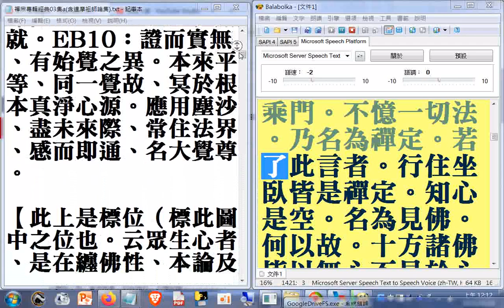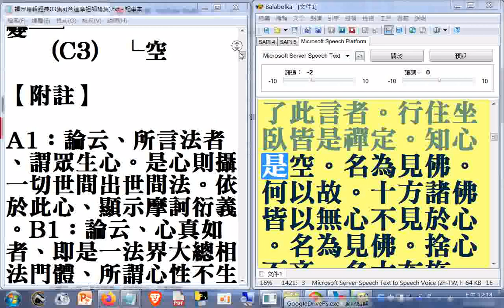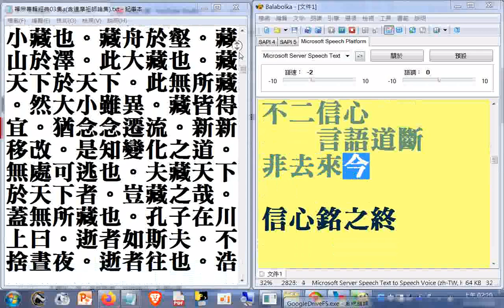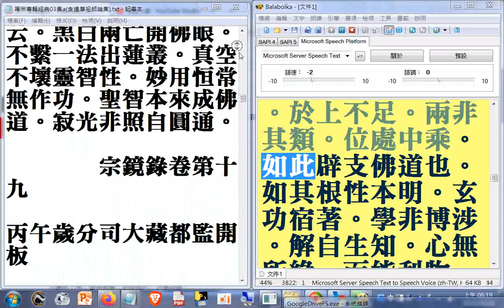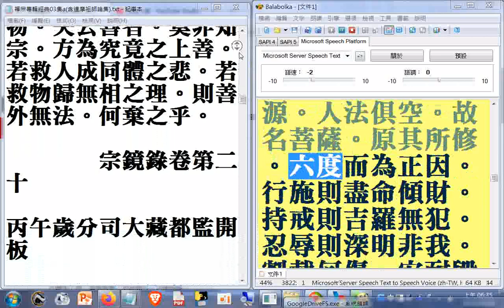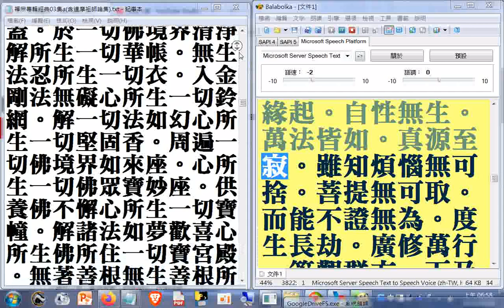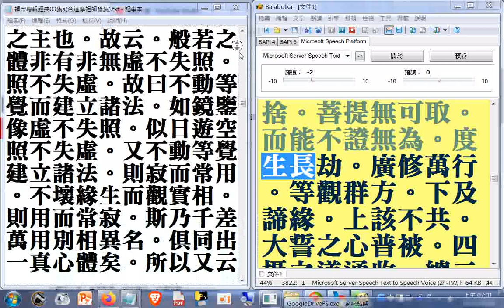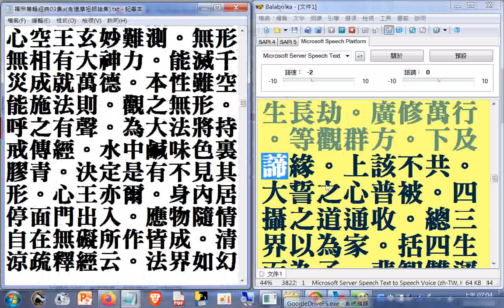瀏覽禪宗專輯03集a01+逐字唸悟性論開始部分經文電腦程式無法唸，部分讀音有誤，請見諒，請以瀏覽為主 瀏覽 菩提達磨大師大乘入道四行觀 至 宗鏡錄卷第二十二 法界如幻